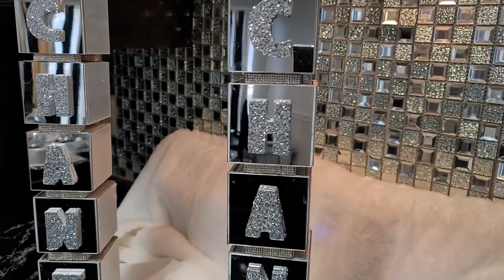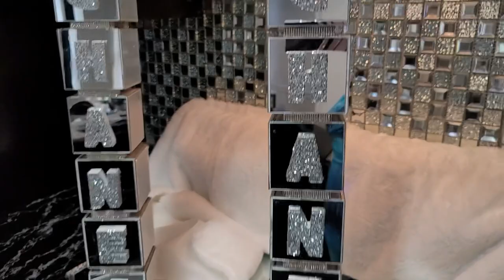DIY GLAM home decor/ Winter GLAM home decor DIY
WE DO GLAM HOME DECOR AND MORE. HERE, WE LOVE CRAFTING. WE ALSO LIKE TAKING THINGS OLD AND MAKING THEM NEW AGAIN. SO IF YOU LOVE GLAM HOME DECOR , THEN YOU ARE WELCOME TO OUR CASTLE. SO STAY FOCUSED AND EXTRA SPARKLY!!!

TODAY WE ARE GOING TO MAKE SOME BEAUTIFUL CHANEL INSPIRED CANDLE HOLDERS

ITEMS USED FOR CANDLEHOLDERS
wooden letters-hobby lobby
glitter-walmart
crystal teardrops-Amazon
diamond wrap-Amazon
tea light candle- Dollartree
wooden square boxes-Dollartree
2 4x4 picture frames- Walmart
mirrored paper-Amazon
glue sticks
glue gun
rustoleum spray